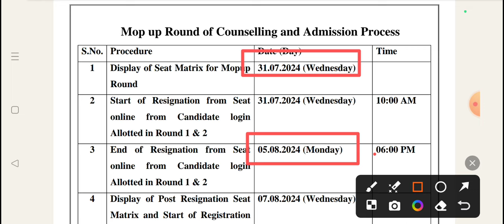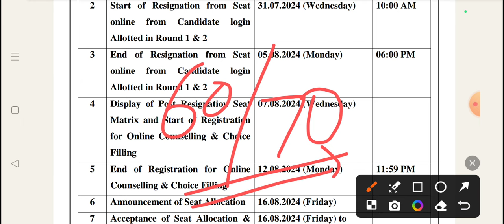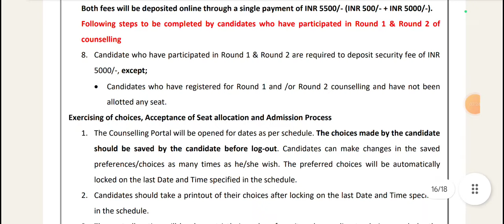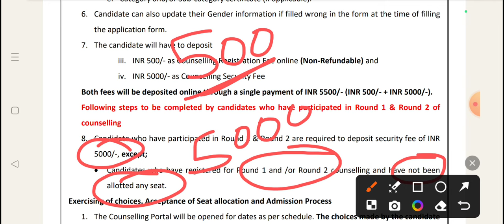Abvmu CNET 2024 Abvmu BSC Nursing mop up round 2024 up BSC Nursing Admission Form 2024